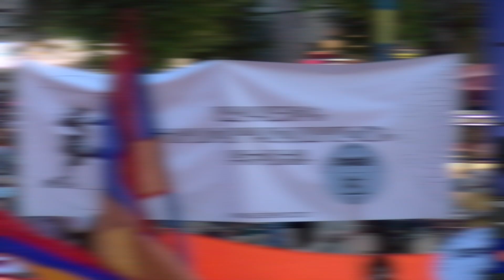«Թուրքական ներխուժումն ու հայտնի միջանցքի բացումը ԱՄՆ-ը կանգնեցրեց Իրանի ուժով». Ժիրայր Սէֆիլյան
How to join Sasna Tsrer Pan-Armenian movement